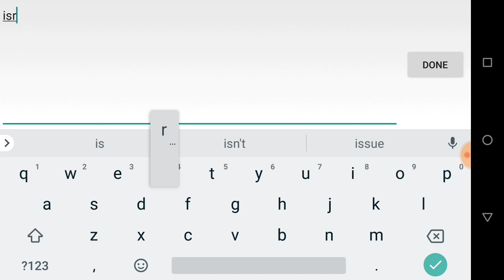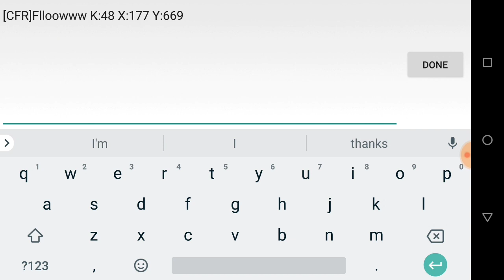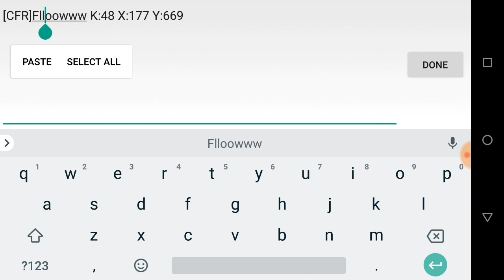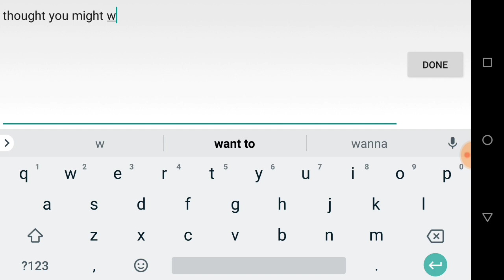Kvk part 2- Don't lose your leader!